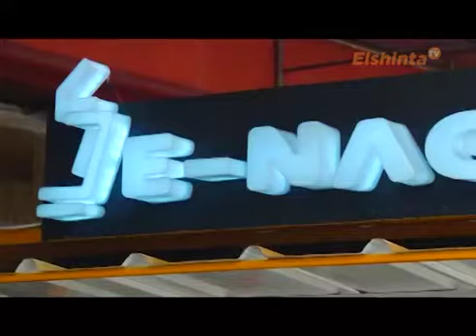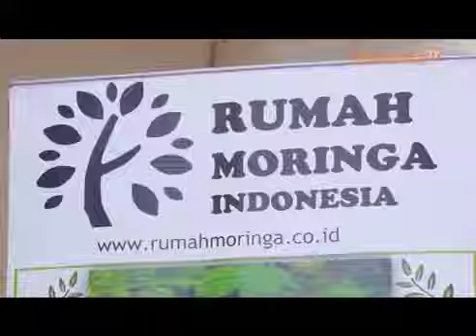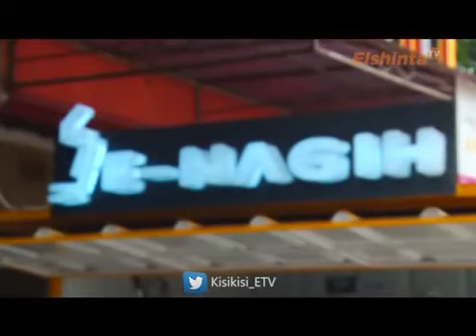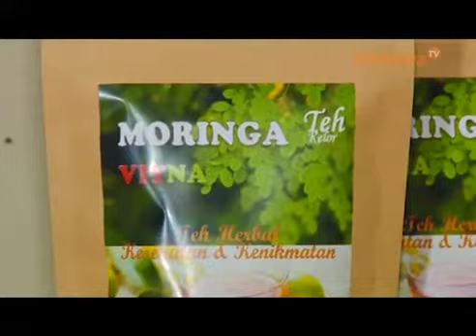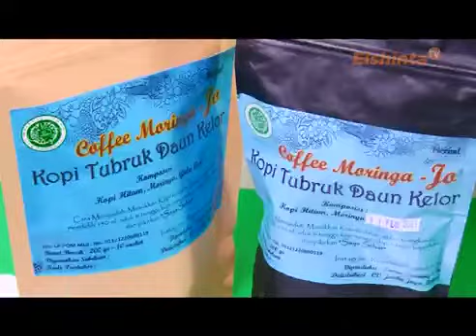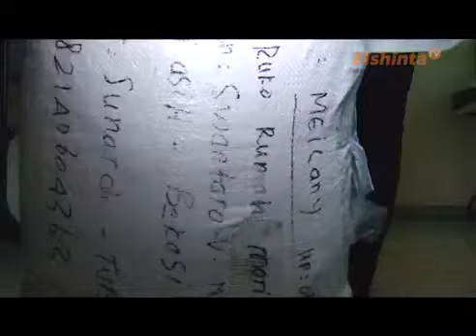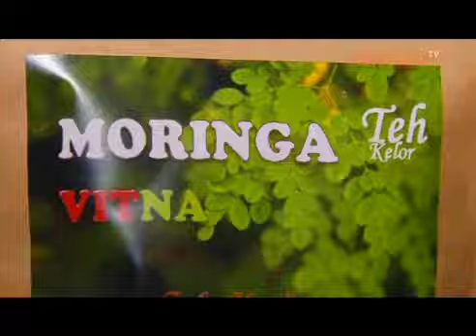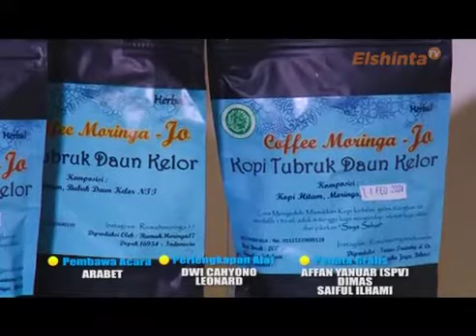Elshinta TV Kisi Kisi Rumah Moringa Indonesia Olahan Kelor Asli